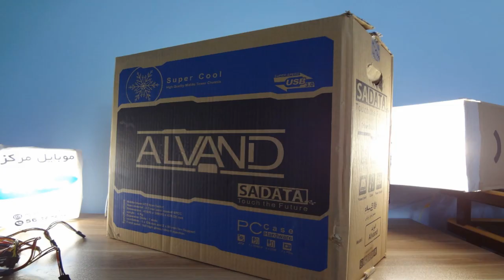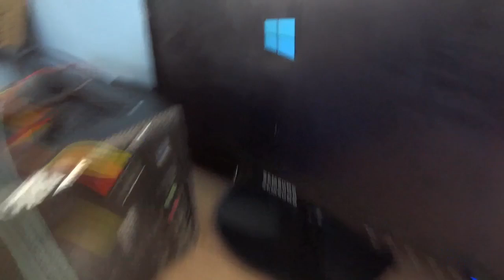pc assembly with intel step by step، september 2024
instal windows 10 for case pc assembled
در نقد و بررسی الپیکالا
How To Build A Gaming PC! This 2024 beginners guide walks you through everything step by step that you can follow along for your first time building a gaming computer IN Lpkala!